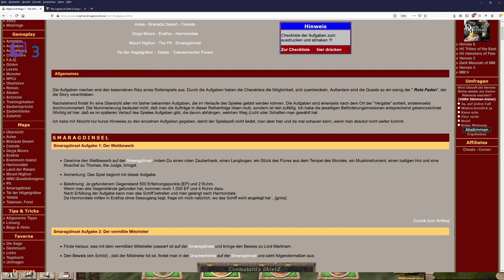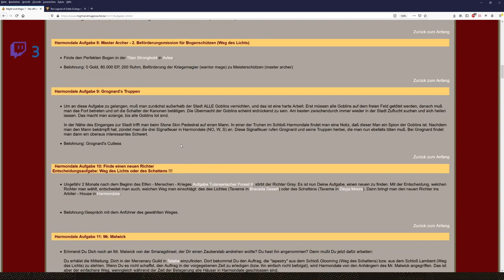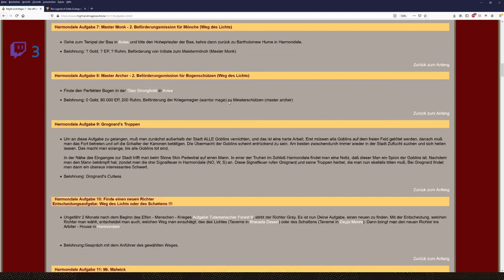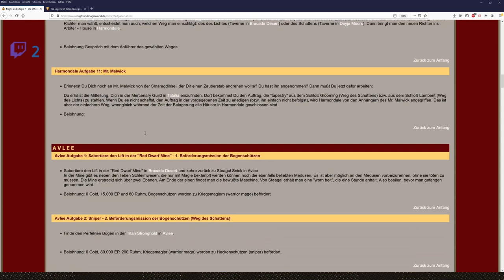Let´s Zock Might and Magic 7: For Blood and Honor _Ein neuer Richter_ !Folge 40!